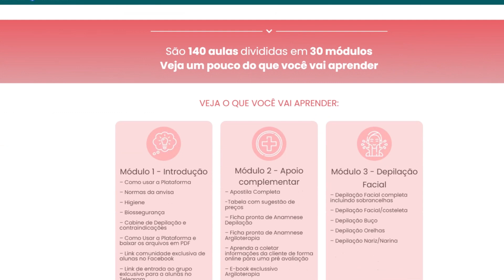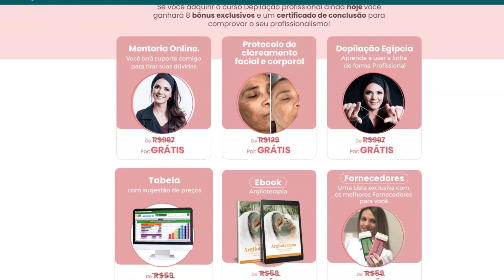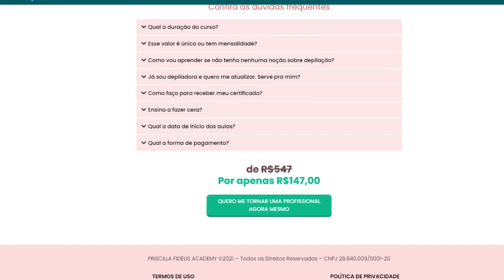Curso Depilação Profissional da Priscilla Fidelis É Bom ?Vale a pena Comprar ?Priscilla Fidelis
Curso Depilação Profissional da Priscilla Fidelis É Bom? Vale a pena Comprar?Priscilla Fidelis é Confiável?

Oi, meu nome é Sandra e hoje eu vou te dizer tudo que você precisa saber sobre O Curso de Depilação Profissional da Priscilla Fidelis ,antes de realmente comprar o produto.

Sim. Curso Depilação Profissional é Bom, com toda certeza.

Saiba que para ser Bom para VOCÊ também, não basta apenas adquirir o Curso Depilação Profissional. É preciso aplicar o Conteúdo do Treinamento, disponibilizado por Priscilla Fidelis.

E é preciso fazer isso pelo tempo que for necessário, até chegar os Resultados que Você almeja.

Infelizmente, muitos acham que só pelo fato de comprar um Treinamento, automaticamente será bom para eles. Que dará tudo certo, de forma 100% garantida.

Não caia nessa armadilha! Não compre o Treinamento como se tivesse achado uma Fórmula Mágica

Por outro lado, Se Você comprar o Treinamento e se comprometer em aplicá-lo pelo tempo que for necessário … então SIM … o Curso Depilação Profissional vai ser Bom pra Você. Vai valer a pena!

Após uma breve pesquisa, não encontrei nenhum rastro que manche a credibilidade da Priscilla Fidelis, no que tange a Como Ganhar Dinheiro Depilando Clientes de Forma Profissional.

Inclusive, no Reclame AQUI você poderá constatar isso.

PARA QUEM O CURSO DEPILAÇÃO PROFISSIONAL É BOM?
Se Você já assistiu ao vídeo explicativo acima e se identificou com os Objetivos e Resultados apresentados, e caso estiver decido em se comprometer com o Aplicação do Treinamento, então o curso donline de depilação daPriscilla Fidelis vai valer a pena para Você também.

O Curso Depilação Profissional foi Criado por Priscilla Fidelis que atua no mercado da beleza e estética ha 5 anos. O curso é indicado para quem deseja iniciar do zero ,ou que não tenha nenhuma noção sobre as técnicas de Depilação ,ou para Profissionais que desejam se aperfeiçoar e atualizar. O curso é composto por Vídeo Aulas Passo a Passo + Bônus + Suporte e um mini e-book com conteúdos exclusivos.

No curso você aprenderá os diferentes métodos de depilação, depilação na virilha, pernas, axilas, buço, depilação egípcia facial, depilação egípcia nas axilas, eletroterapia, marketing na estética e muito mais. Aprenda tudo isso no conforto de sua casa como e quando quiser. Além de ter acesso vitalício e atualizações, contará com um suporte vip para sanar quaisquer dúvidas sobre o curso.

Aprenderá tudo sobre os principais métodos para depilar como o Método Espanhol, Método rollon, Hidrossolúvel. Também sobre depilação facial, Rosto Completo.

Tudo sobre depilação feminina, Virilha Completa, Virilha Cavada (Aprenda a Marcação), Axilas e Pernas. Depilação Masculina, Costas Completa e Axilas.

Aprenda o Manuseio do Aparelho de Alta Frequência. Aprenda qual método indicar para cada região do corpo, se torne expert nos cuidados de pré e pós depilação com dicas valiosas.
Criado para proporcionar resultados de forma mais rápida do que se tivesse que aprender sozinho ou ficar procurando milagres na internet.

O treinamento é para todos, inclusive iniciantes que desejam o Resultado proposto no contexto.

O conteúdo é bem didático e sequencial, feito para evitar que se perca pelo caminho.

Para receber o acesso a área de membros exclusiva com o melhor preço, basta clicar em um dos botões que destaquei neste artigo.

Todas as páginas linkadas nos botões são Oficiais, tornando altamente seguro o processo de compra. Após a validação que costuma ser muito rápida em caso de cartão de crédito, você receberá em seu e-mail os dados para acesso a plataforma de estudo.

É natural que profissionais de credibilidade deem garantia de devolução de dinheiro em seus produtos.

Você poderá solicitar o Reembolso total do seu dinheiro dentro do prazo da garantia exposta nas páginas oficiais. Com a garantia, seu risco de perder dinheiro é ZERO.

Com todas as informações, benefícios e garantias, caso tenha interesse, você está pronto para comprar o Curso Depilação Profissional para Como depilar profissionalmente

O Curso Depilação Profissional tem um valor regular de R$547.
 Conseguimos um valor especial por tempo limitado para os alunos que se inscreverem a tempo da promoção acabar.

Portanto, corra lá no site que deixei o link aqui embaixo👇♥👇♥

cursodedepilaçãoprofissional cursodedepilaçãopriscillafidelis cursode depilação